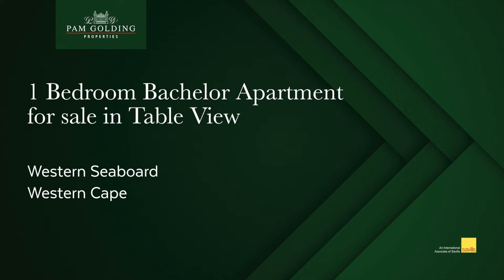1 bedroom bachelor apartment for sale in Table View | Pam Golding Properties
Investment opportunity - first time buyer or income generator. This one-bedroom, one-bathroom apartment, is an excellent opportunity for anyone looking to invest in their future, be it their first property or an income generator.   In addition to the open-plan longe and kitchenette, it has a large bedroom en-suite and is located on the first floor. It has a secure parking which is behind the complex automated gate.   Located on South Road it is close to Blaauwberg Main Road, the Bus Rapid Transport (BRT) system, and all the retail opportunities that Flamingo Square has to offer.

For additional information about this 1 bedroom bachelor apartment for sale in Table View and other property listings or find out more about Table View Property for sale, or to rent